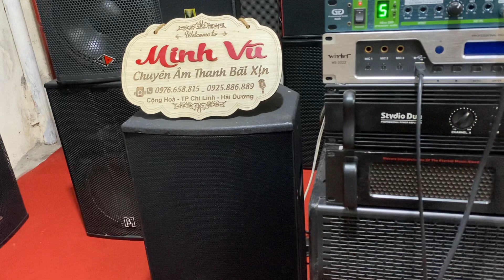Loa jd pa-12+ gửi anh Lợi ở đồng nai. hát thử đoạn cho cặp loa jd cuối cùng😁